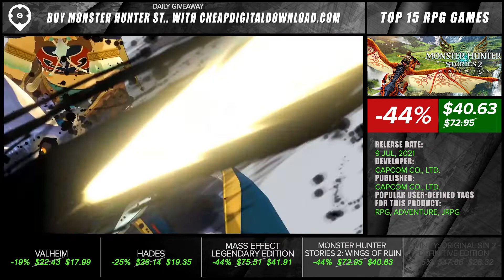Top 15 Best RPG Games - July 2021 Selection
0:03 Valheim
0:23 Hades
0:43 Mass Effect Legendary Edition
1:03 Monster Hunter Stories 2: Wings of Ruin
1:23 Divinity: Original Sin 2 - Definitive Edition
1:43 NieR Replicant ver.1.22474487139…
2:03 Monster Hunter: World
2:23 Horizon Zero Dawn Complete Edition
2:43 Black Desert Online
3:03 Cyberpunnk 2077
3:23 The Outer Worlds
3:43 Borderlands 3
4:03 Assassin's Creed Odyssey
4:23 Fallout 76
4:43 The Elder Scrolls Online